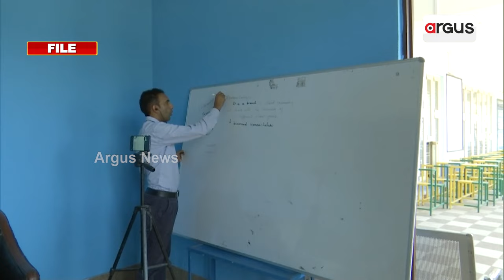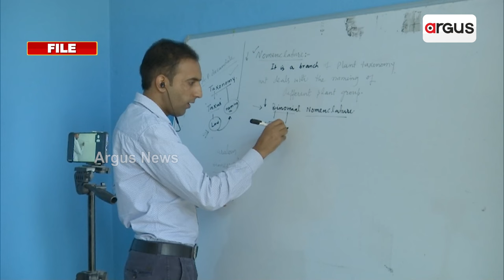ମାଗଣା ଜେଇଇ, ନିଟ୍ କୋଚିଂ ଯୋଜନା ହେଉନି ସଫଳ || Free Coaching NEET & JEE Not Working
ଯୁକ୍ତ ଦୁଇ ଛାତ୍ରଛାତ୍ରୀଙ୍କୁ ନିଟ୍, ଜେଇଇ କୋଚିଂ ପ୍ରଦାନ ଯୋଜନା ହେଉନି ସଫଳ । କାମ ଦେଉନି ଅନଲାଇନ କ୍ଲାସ, ସାମିଲ ହେଉନାହାନ୍ତି ଛାତ୍ରଛାତ୍ରୀ । ଅଫଲାଇନ୍ କୋଚିଂ ଦେବାକୁ ଅଭିଭାବକ ମହଲରେ ଦାବି ।